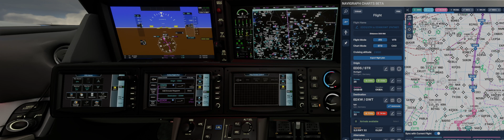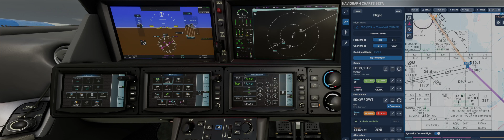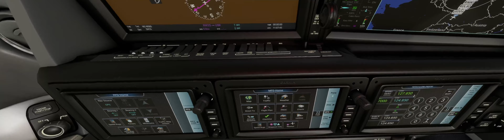Surfen vor Sylt - Teil 2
Pam möchte mal wieder mein Geld ausgeben ... auf Sylt ... in Kampen!
OK sie ist mit'm Zug hin, mit der üblichen Verspätung von 3h :-D
Heute Abend lecker essen beim Gosch, aber vorher noch surfen und den Wind ausnutzen!

Wie komme ich da hin?
Mit SimBrief, Navigraph und dem Cirrus SF50 Vision Jet

Teil 1 - SimBrief & Navigraph zur einfachen Routenerstellung
Teil 2 - Vision Jet Start up Proc & Flight Plan Eingabe ins G3000
Teil 3 - Flug von EDDS nach EDXW